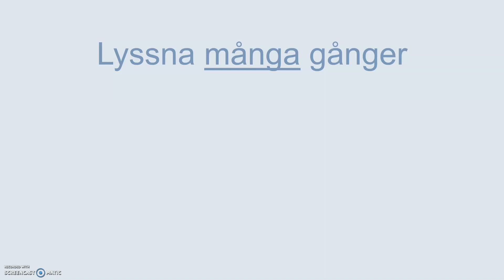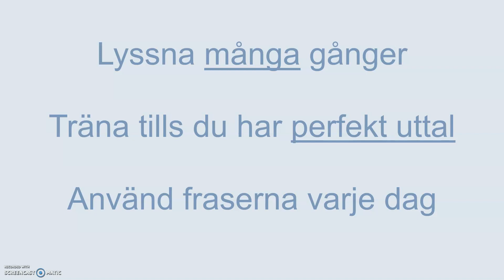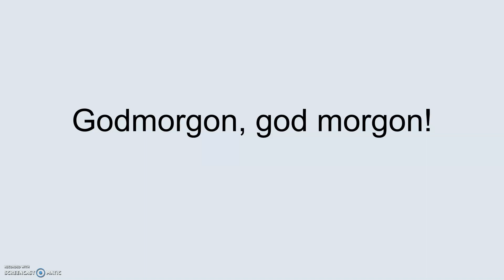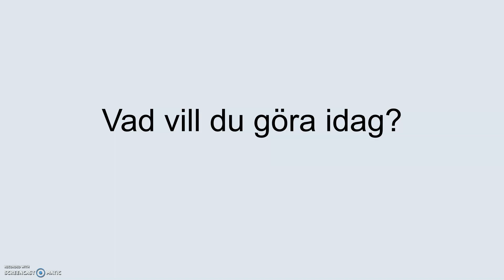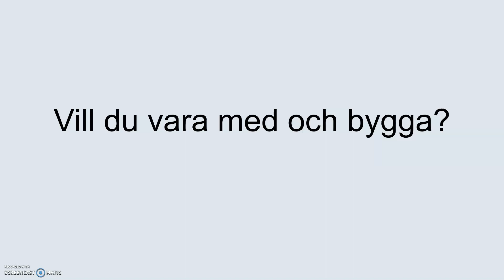Svenska på förskola 1: Lämning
Flera filmer för dig som ska jobba eller göra praktik på förskola. Hur kan man prata med barnen? Film 1: fraser som man brukar använda vid lämning (när föräldrarna/vårdnadshavarna lämnar barnen på morgonen).

Lyssna många gånger och träna tills du kan fraserna automatiskt, med perfekt uttal, melodi och energi! Sedan kan du använda fraserna varje dag på förskolan. När du kan några fraser perfekt, får du bättre självförtroende och vågar prata mer svenska!

God morgon, god morgon!
Hej Lisa, hur mår du idag?
Vad vill du göra idag?
Vill du vara med och bygga?
Är du lite trött idag?